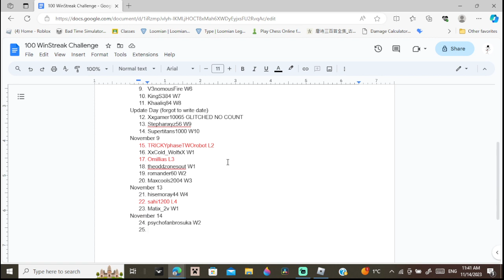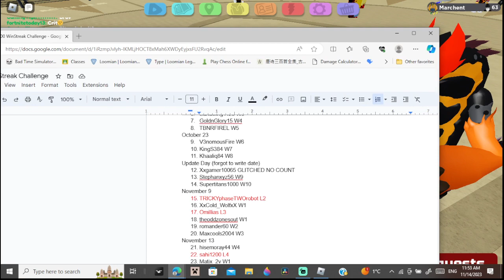Dragonboy Strike (Loomian Legacy PVP)